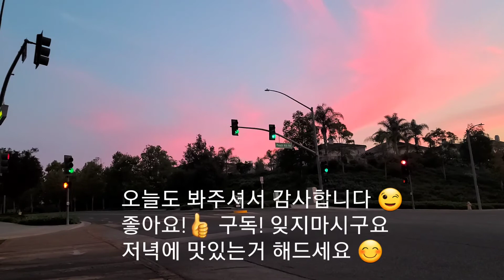캘리포니아 패밀리의 미국일상/먹는이야기/김밥, 잡채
저녁 만드는데 엄마 찾는 사람들이 왜이리 많은지... 김밥을 어떻게 만들었는지 모르겠네요 🤣
모양은 그래도 맛은 👍👍